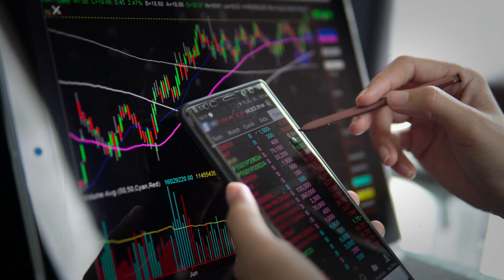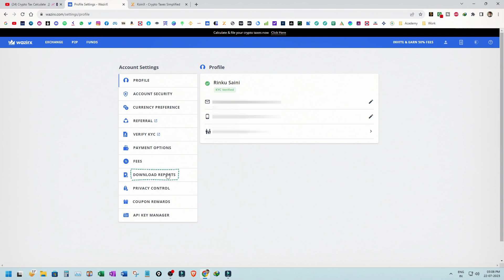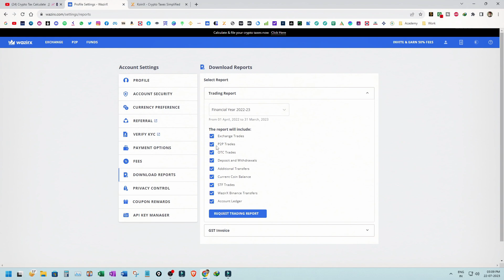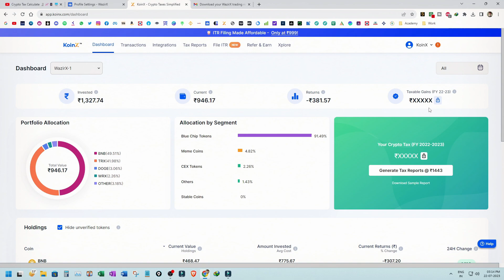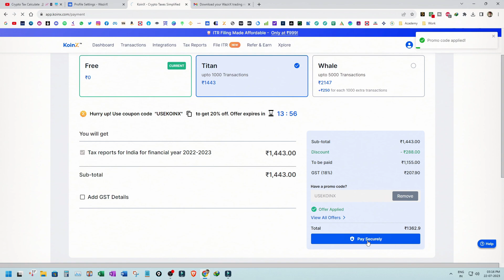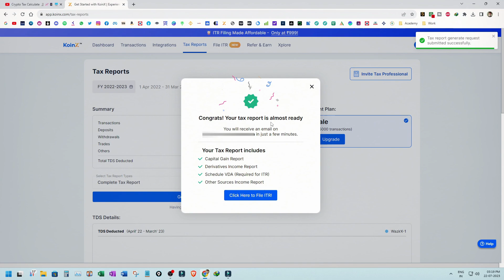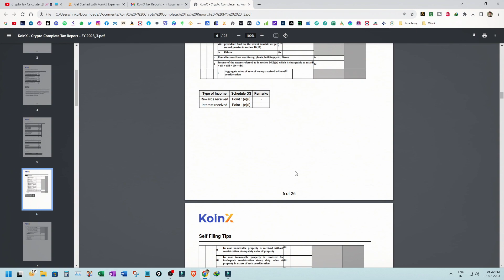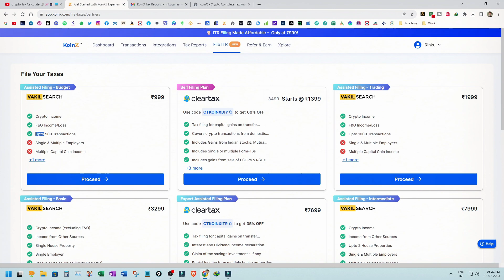How To Calculate Crypto Trading Tax On WazirX Exchange | Crypto Taxes Calculate in 2 Minutes